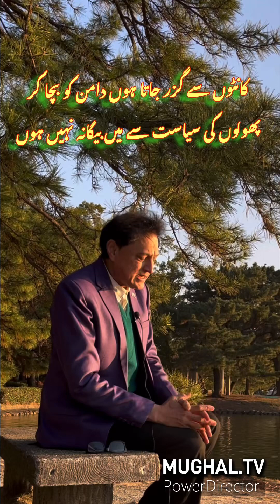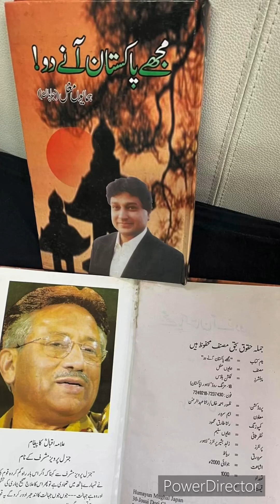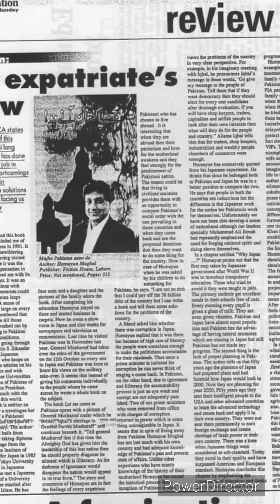Pakistan Elections2024 review by Humayun Mughal Journalist In Japan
Pakistan Elections 2024 Review by Humayun Mughal Journalist writer in japan